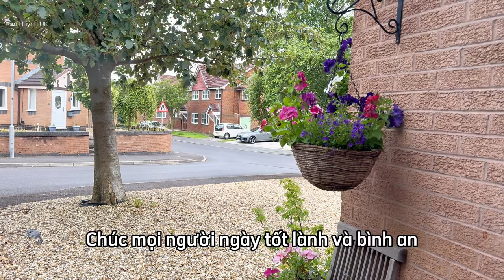Chồng Vào Bếp Nấu Bữa Tối, Vợ Tự Sơn Nhà Sơn Ghế